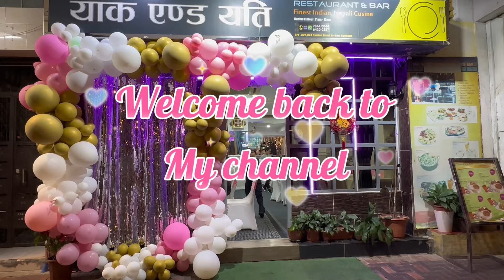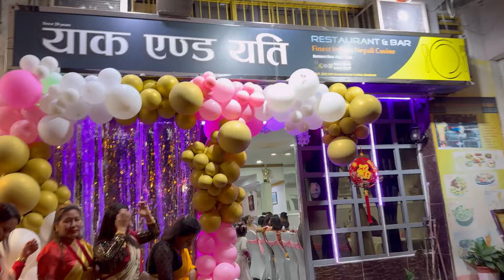Taayama’s Gunyo Choli Celebration 🥂 अनि रमाईलो पलहरु 😊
Gunyo cholo is a special day for nepalese girls 🧒 in which a girl is bestowed with blessings and attire that represents traditional significance. It’s all about creating beautiful memories with friends and family.